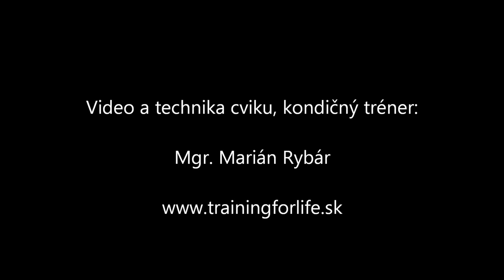Biceps-bicepsove zdvihy na scottovej lavici